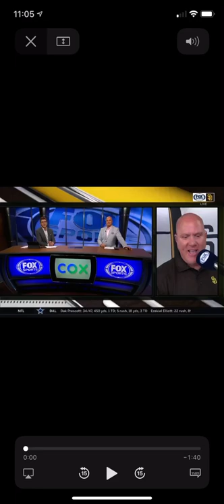San Diego Padres Motivation - Mark Grant Gets Emotional after Padres Clinch Playoff Spot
To all Padres fans, this is a must watch. Mud gets emotional, but spoke the facts. 2022 is our year.